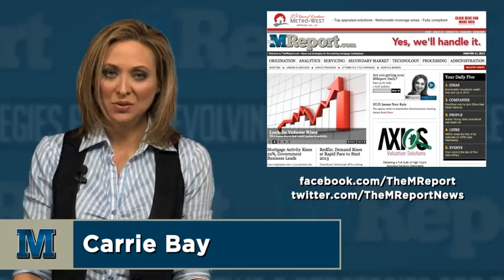The MReport Webcast: Friday 10/11/2013